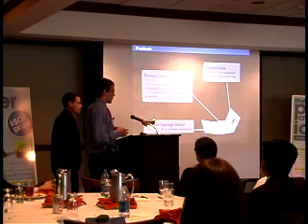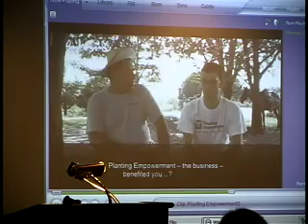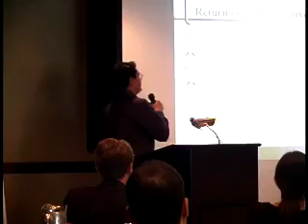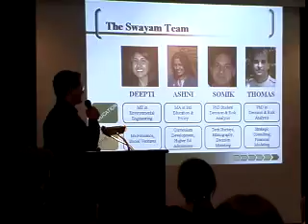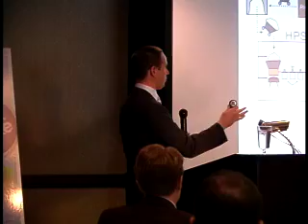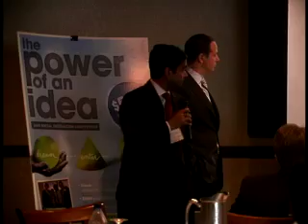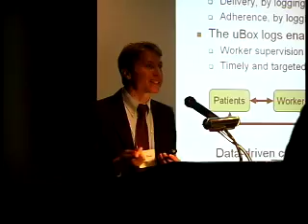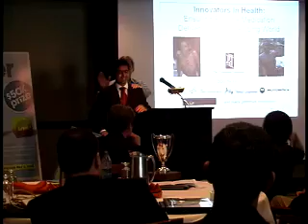LBJ School 2008 Social Innovations Competition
Student presentations in the final round of the LBJ School competition for ingenious entrepreneurial ideas that will change the world.